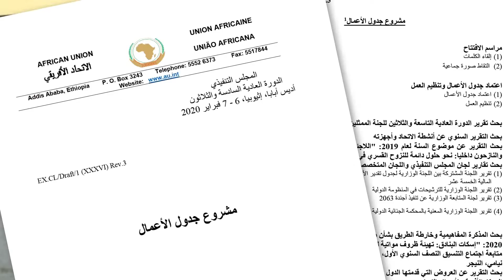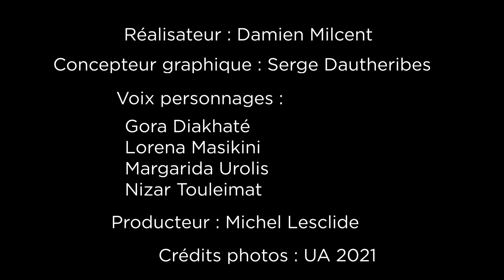Pour un multilatéralisme qui nous rassemble #3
"Pour un multilatéralisme qui vous ressemble/nous rassemble : faites parler vos langues !"

Parce qu’il assure la tenue de débats démocratiques et permet aux citoyens de suivre les discussions et de comprendre les décisions qui les concernent, le respect du multilinguisme est un gage de bonne gouvernance des relations internationales et une condition essentielle du multilatéralisme.

Depuis plus de 15 ans, l’OIF soutient le renforcement du multilinguisme dans les enceintes internationales.